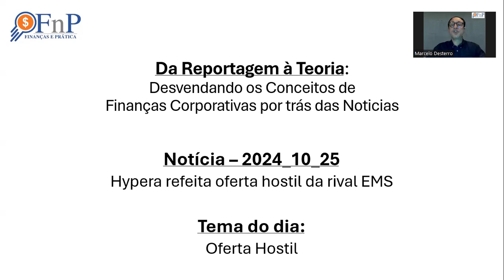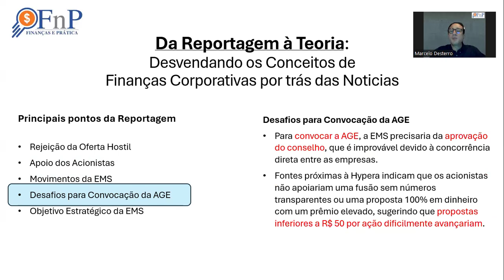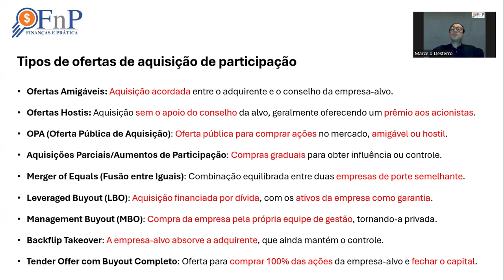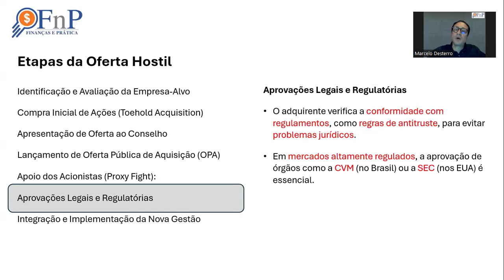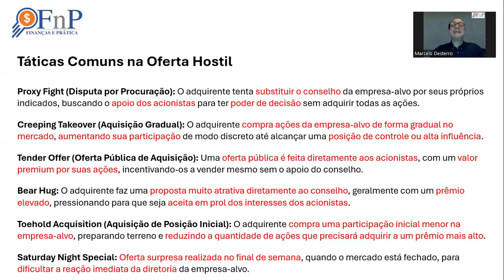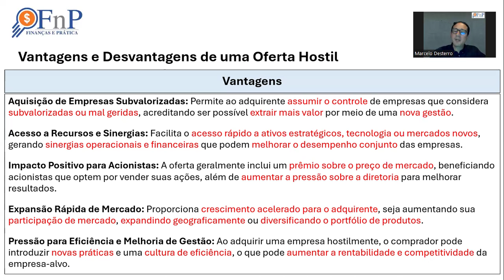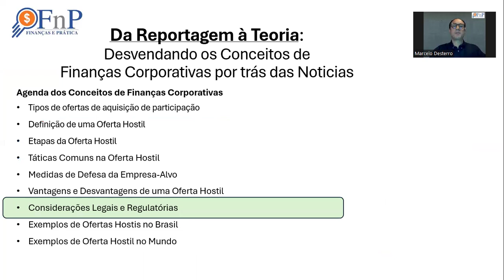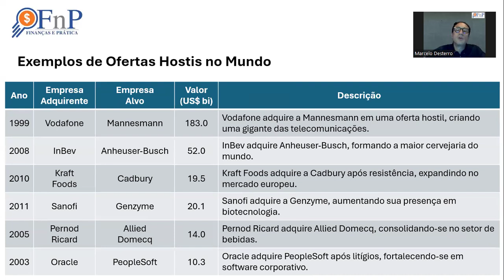2024_10_25 - Hypera rejeita oferta hostil da rival EMS - Tema: Oferta Hostil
Hypera Rejeita Oferta Hostil da EMS: Entenda as Aquisições Agressivas e Suas Implicações no Mercado

A Hypera recusou recentemente uma oferta hostil de aquisição pela EMS, que propôs R$ 30 por ação.
O conselho da Hypera apontou desalinhamento estratégico e uma subvalorização da companhia como razões para a recusa.
Esse caso nos leva a entender o cenário das ofertas hostis e suas implicações para empresas e investidores.

Tipos de Ofertas de Aquisição de Participação
Além das ofertas amigáveis, onde o conselho aprova a aquisição, e das OPAs, que podem ser amigáveis ou hostis, existem as aquisições graduais.
A oferta hostil se destaca por buscar controle diretamente junto aos acionistas, sem apoio do conselho.

Como Funciona uma Oferta Hostil?
Numa oferta hostil, o adquirente avalia a empresa-alvo e, se o conselho rejeita a proposta, lança uma oferta pública diretamente aos acionistas.
Em alguns casos, como o da EMS, o adquirente tenta ganhar o apoio de acionistas, e até mesmo substituir o conselho, para viabilizar a aquisição.

Principais Táticas e Defesas
Os adquirentes podem usar táticas como o Creeping Takeover (aquisição gradual) e o Bear Hug (proposta atraente para pressionar o conselho).
Por outro lado, as defesas da empresa-alvo incluem a Poison Pill (diluição de ações) e buscar um “cavaleiro branco” que ofereça uma alternativa amigável.

Vantagens e Riscos
Essas aquisições oferecem oportunidades de sinergia e valorização, mas apresentam desafios de integração cultural e riscos financeiros.
A resistência do conselho da Hypera reforça como uma visão de longo prazo pode proteger os interesses dos acionistas.

Impacto para Investidores e Mercado
Para os acionistas, uma oferta hostil representa tanto uma oportunidade de valorização quanto uma fonte de volatilidade.
Já a empresa-alvo precisa garantir que a defesa do controle seja transparente para o mercado, mantendo o foco em seu valor de longo prazo.

Exemplos de Ofertas Hostis
No Brasil, casos como a aquisição da Elekeiroz pela Itaúsa e o controle da Ripasa pela Klabin ilustram o uso das ofertas hostis.
No exterior, aquisições como a da Mannesmann pela Vodafone transformaram o setor e servem de referência para essas operações.